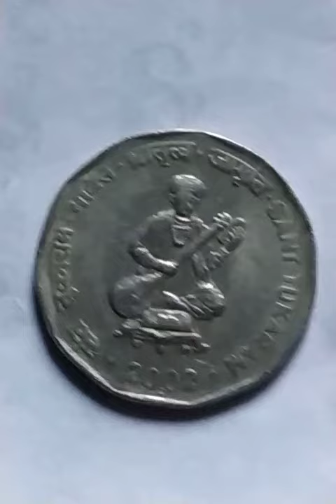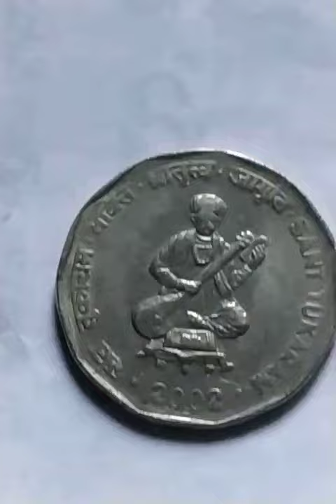saint tukaram 2002 rare coin 2 coin